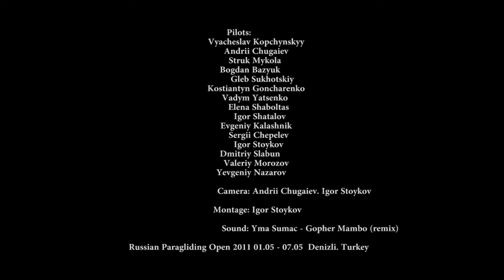Russian Paragliding Open 2011, Denizli, Tyrkey #2